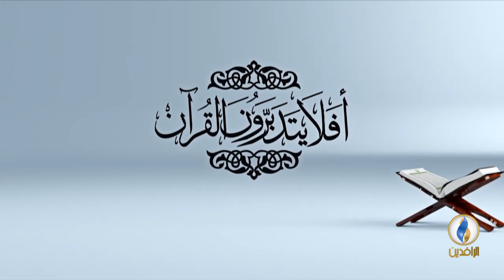أفلا_يتدبرون_القرآن | ح 72 - عنوان الحلقة - تفسير سورة الجن - الآية 18 .